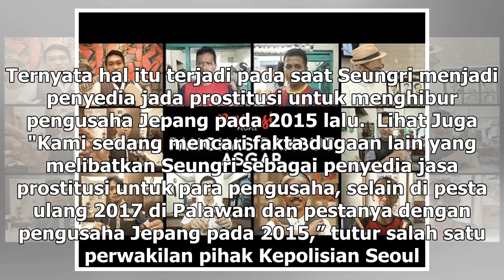Manis Studio | Kasus Makin Rumit, Seungri Diduga Gunakan Jasa PSK untuk Pribadi - VIVA